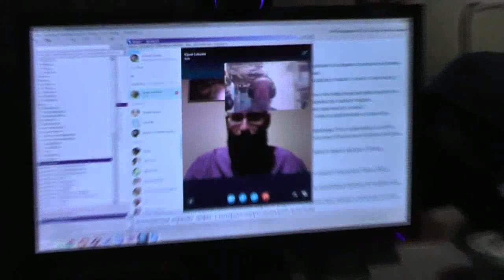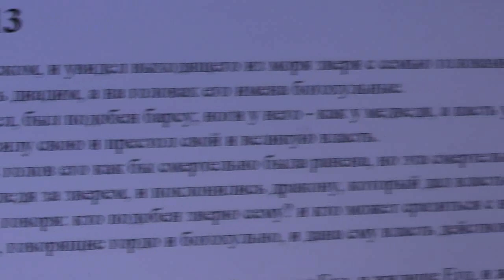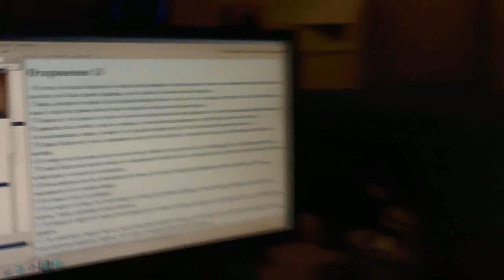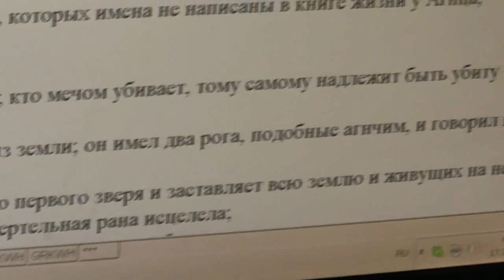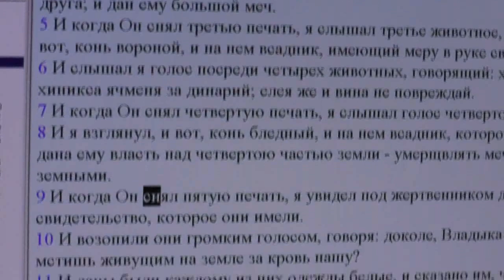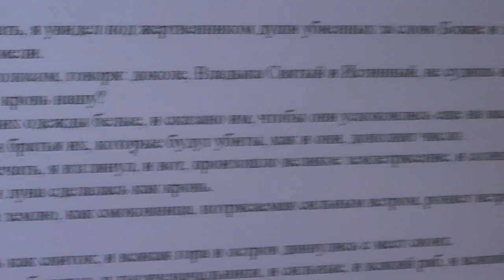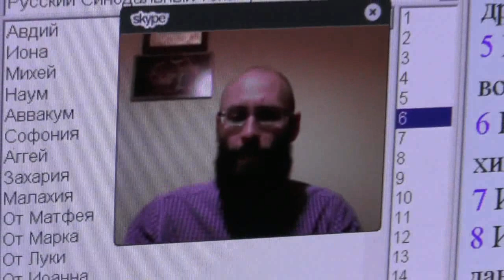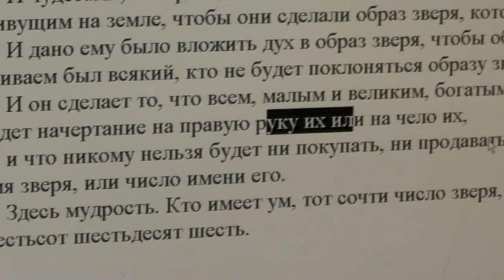О России в Сирии, теракты в Париже, об ИГИЛ, Исламе и войне, во свете святой Библии 17 11 2015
что нам делать,как и каким образом должно проявляться участие христиан в делах этого мира, неумолимо идущего к своему концу ?
Ссылки на Библию и откровение Иоанна Богослова
В 2015 году проблема терроризма достигла небывалых высот. Участились взрывы, поджоги и атаки террористов смертников.
Ислам, Коран, Террористы Сирия и кончина всего во свете святой Библии
ИГИЛ-«Ислáмское госудáрство» (араб. الدّولة الإسلاميّة‎‎, русская транскрипция: ад-Дауля аль-Исламийя, латинская транслитерация: alDʌulë alḀslamȋë), сокращённо ИГ, ранее «Исла́мское госуда́рство Ира́ка и Лева́нта» (араб. الدولة الإسلامية في العراق والشام‎‎), сокращённо ИГИЛ[18][19] или ДАИШ[20] (араб. داعش‎‎) — непризнанное государство[21][22][23] и международная[24] исламистская суннитская[25][24][26][27] террористическая организация[28][29][30][31][32], действующая преимущественно на территории Сирии (частично контролируя её северо-восточные территории) и Ирака (частично контролируя территорию «суннитского треугольника») фактически с 2013 года как непризнанное квазигосударство (провозглашённое как всемирный халифат 29 июня 2014 года[33][34]) с шариатской формой правления и штаб-квартирой (фактически столицей) в сирийском городе Эр-Ракка[35][36]. Помимо Сирии и Ирака, ИГ или подконтрольные ему группировки также участвуют в боевых действиях в Ливане, Афганистане, Алжире, Пакистане, Ливии, Египте, Йемене, Нигерии, ведут террористическую деятельность в некоторых других странах. Запрещена в России и ряде стран[37].

Непосредственная предшественница ИГ — группировка «Исламское государство Ирак», которая была образована в 2006 году в Ираке путём слияния одиннадцати радикальных исламистских группировок во главе с местным подразделением «Аль-Каиды»[35]. Общая площадь контролируемой ИГ территории по состоянию на 2014 год оценивалась в 40—90 тыс. км², а численность проживающего на ней населения, преимущественно состоящего из суннитов, — в 8 млн человек[8][38]. К 14 апреля 2015 года после боёв ИГ потеряло 25—30 % (8—10 тыс. кв. км) первоначальных захваченных в Ираке территорий[39][40].